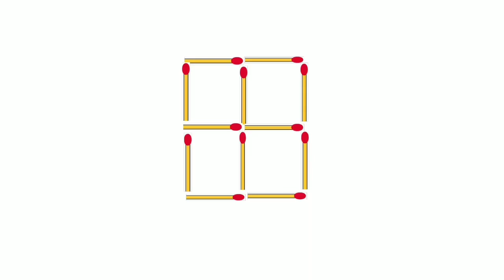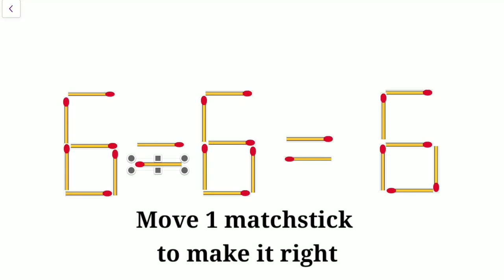Can you solve this impossible puzzles? | Tricky matchstick puzzles | Puzzles to boost mind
Are you sharp enough to solve these puzzles? Tricky matchstick puzzles. The most difficult puzzle. Can you solve this puzzle? Check your intelligence and logic. In this video I have solved a very interesting puzzle.

Video contains following puzzles.
1) Remove 2 matchsticks to get 2 squares
2) Remove 3 matchsticks to get 3 squares
3) Move one matchstick to get equation right
4)Remove matchsticks to get 10.

3) Square root trick devi trick to calculate the cube of 2-digit number in 10 seconds | cube trick

Puzzles_that_will_blow_your_mind puzzle can_you_solve_this_puzzle intelligencetest riddles puzzles brainteaser impossiblepuzzle iqtest The_most_difficult_puzzle. #6-6=8matchstickpuzzle